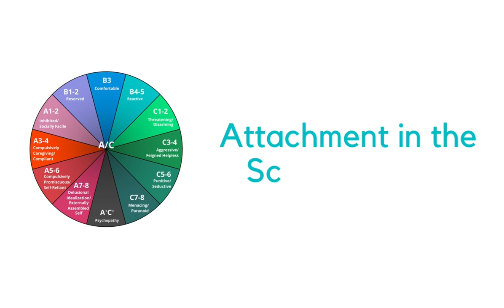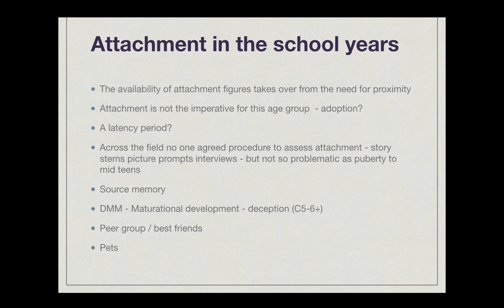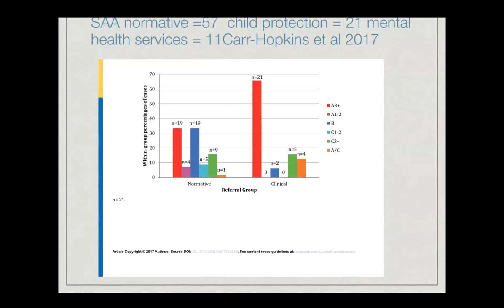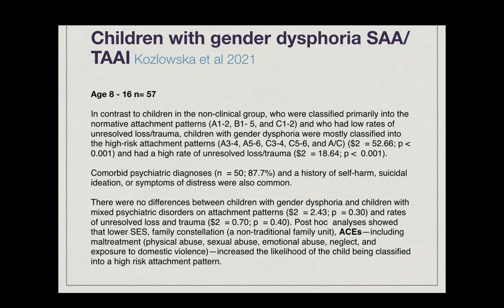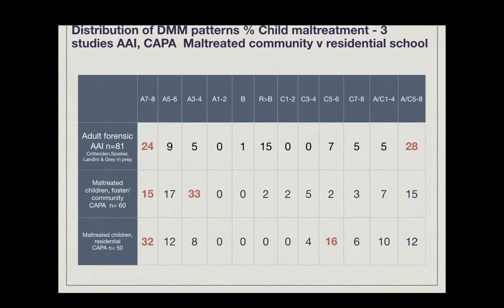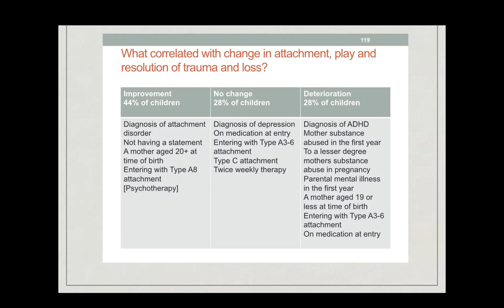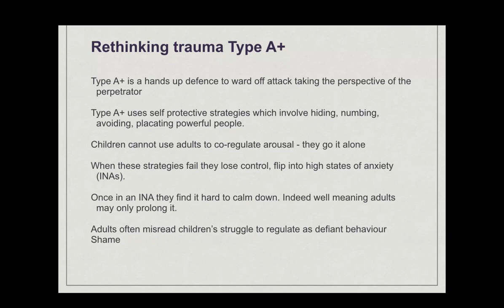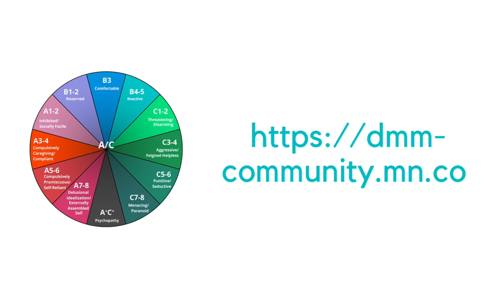Attachment in the School Years - DMM Community with Steve Farnfield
In this DMM Expert interview, Steve Farnfield talks about attachment in the school years. Steve touches on DMM assessments and the challenges faced - and overcome - during this period of development. Steve pays particular attention to complex trauma, including its assessment and treatment.

Steve is well known within the DMM Community. In fact, Patricia Crittenden credits him with creating the DMM acronym itself. He is a multi-assessment DMM trainer and the creator of the MSc in Attachment Studies at the University of Roehampton. Steve has many years of research and innovation using the DMM across multiple stages of the life course.